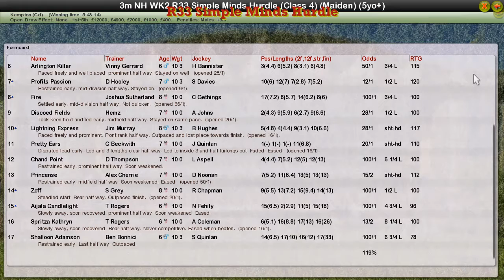NH WK2 R33 Simple Minds Hurdle